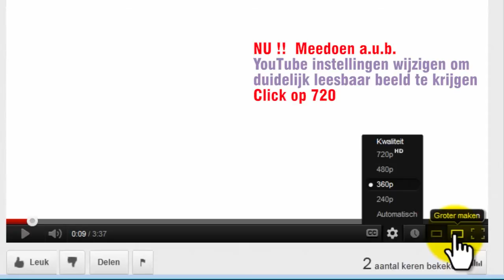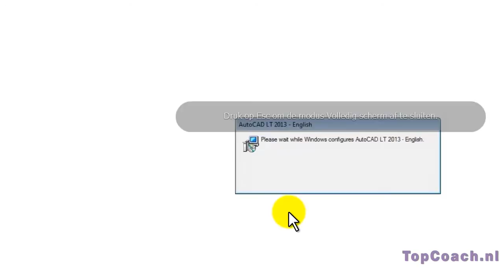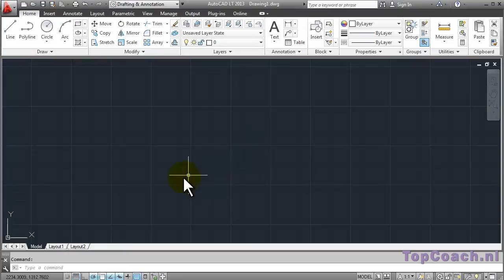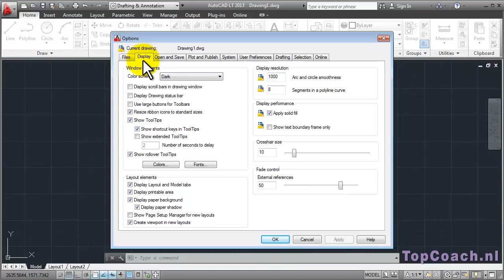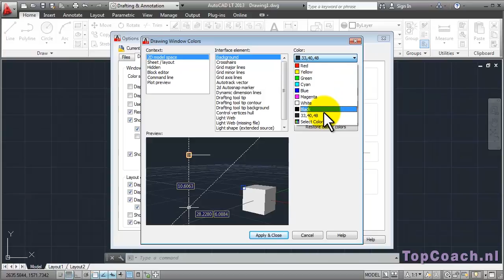AutoCAD cursus basis TopCoach start instellingen basics 2D AutoCAD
AutoCAD cursus basis tutorial van TopCoach voor AutoCAD 2013 les en intro / begin van AutoCAD en AutoCAD LT 2D - versie 2103 om makkelijk AutoCAD te leren met TopCoach , die al meer dan 14 jaar een owner operated AutoCAD Training heeft en meer dan 1300 cursisten op een snel en makkelijke manier de beginselen van AutoCAD 2D basics heeft bijgebracht, zie met cursus in Amsterdam, Bodegraven, Utrecht, Heerenveen Hoofddorp en In company